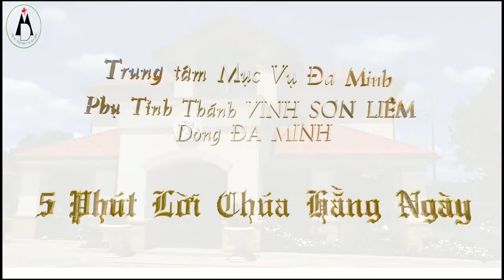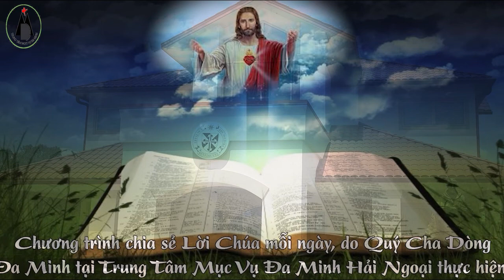5 Phút Lời Chúa - Thứ Tư Tuần 28 TN - 2.